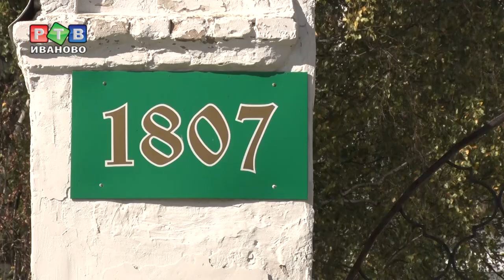Разбойный грабеж в церкви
В одну из церквей Ивановской области забрались грабители. Трое неизвестных в масках избили и связали настоятеля храма в селе Филисово (Родниковский район) и его помощника, после чего похитили 26 икон. Одна из них написана в начале XIX века.